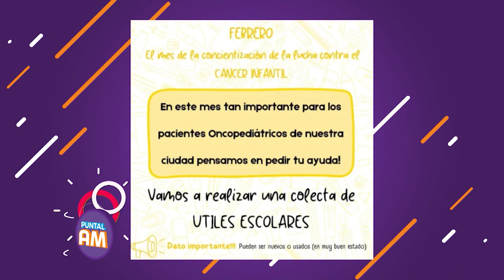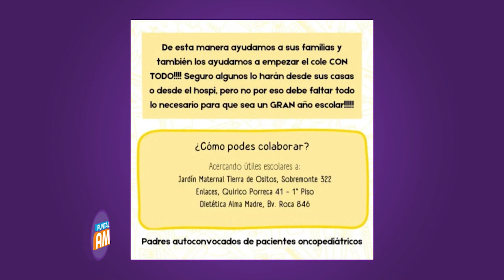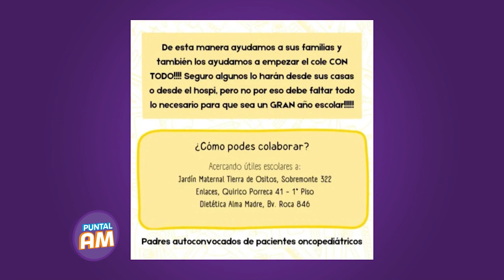Móvil en vivo: Realizan colecta de útiles para pacientes oncopediátricos